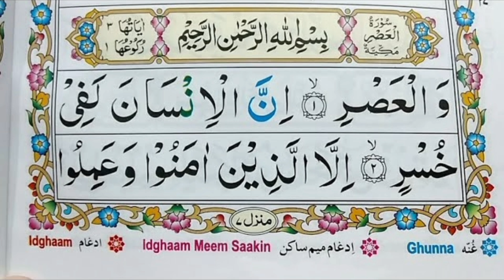Sorah Al asar|asar sorah [سورت العصر]By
a deeper look series - surah al asr part 1,
103. surah al asr quran recitation islami batain,
sushmita sen reciting surah al asr of holy quransurah al asr fullsurah al asarlearn surah al asral asr surahsurah al asr for childrentafseer of surah al asrsurat al asrsurah al asr in arabichow to read surah al asrsurah al asr for adultssurah al asr word by wordsurah asarsurah al asr banglasurah al asr hd textsurah al asr qiroahsurah al asr tafseeral asr surah in hindisurah al asr full arabic text
surah al-asr fullhow to learn surah asr